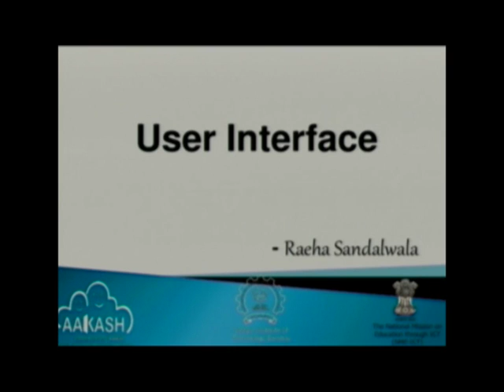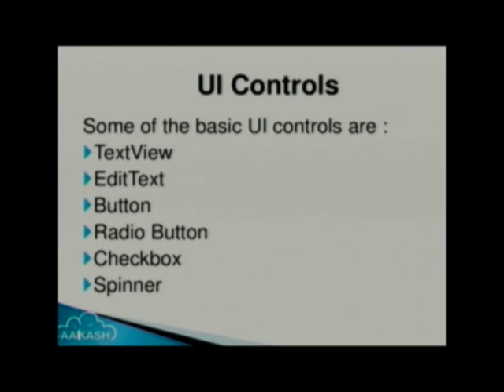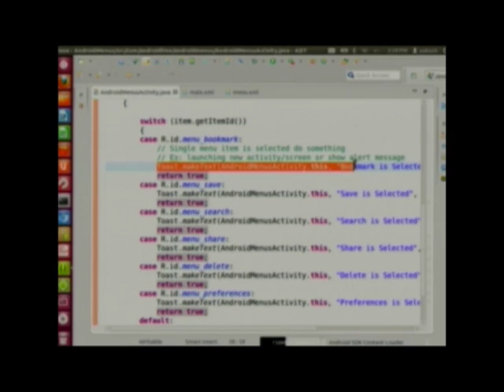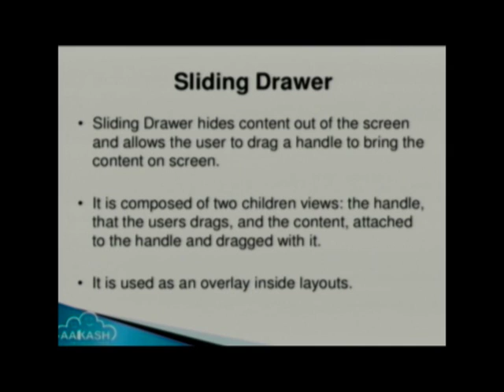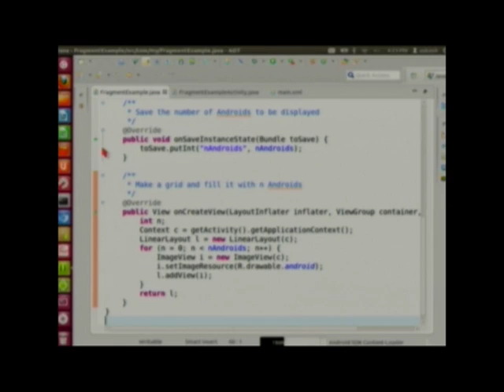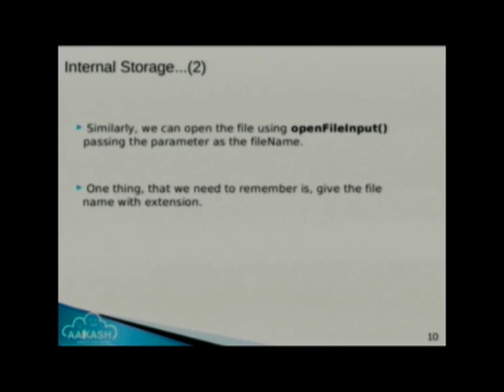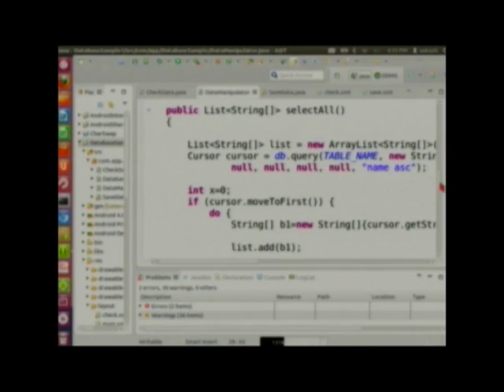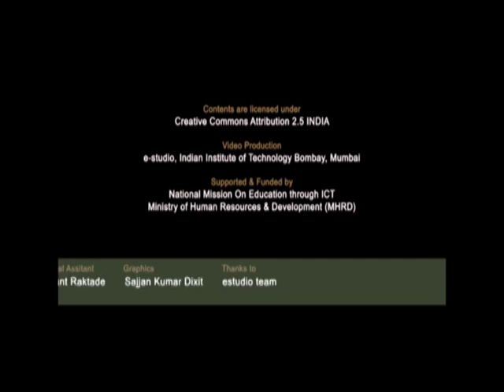SI2014 P12B Android Development